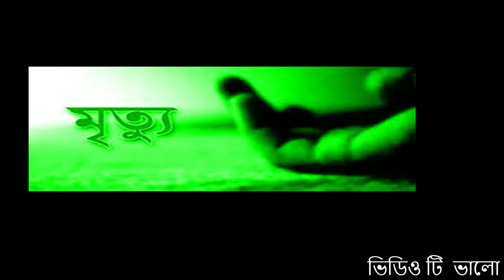মৃত্যু এক বাস্তবতার নাম।যেকোন সময়ে উপস্থিত হতে পারে! মৃত্যুর পর..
"মৃত্যু" এক ,,,বাস্তবতার নাম। মৃত্যু এমন এক মেহমান, যে দরজায় এসে দাড়িয়ে গেলে তাকে ফিরিয়ে দেওয়ার ক্ষমতা দুনিয়ার কারো নেই! মৃত্যু যেকোন বয়সের, যেকোন মানুষের সামনে, যেকোন সময়ে উপস্থিত হতে পারে!

মহান আল্লাহ সুবহানু ওয়া তাআলা বলেন -
“তোমরা যেখানেই থাক না কেন মৃত্যু তোমাদের নাগাল পাবেই! এমনকি সুউচ্চ সুদৃঢ় দুর্গে অবস্থান করলেও।”
--- [ সূরা নিসা (৪), আয়াত ৭৮ ]
তোমরা যেখানেই থাক না কেন মৃত্যু তোমাদের নাগাল পাবেই
শুয়ে শুয়ে অন্ধকার ঘরে পুরো ঘটনাটা চিন্তা করলাম, ভাবলাম এগুলা হচ্ছেই, একদিন তো হবেই। হঠাৎ শোয়া থেকে উঠে বসলাম, শরীরের প্রতিটা লোম দাঁড়িয়ে গেছে। এই সপ্ন আমাকে বদলে দিতে সাহায্য করবে।।
প্রতিটা মানুষের এভাবেই প্রতিদিন মৃত্যুকে স্মরণ করা উচিৎ। তাহলে
আশা করা যায় গুনাহ থেকে মনকে বিরত রাখা যাবে এবং কবরের প্রস্তুতি নেয়া যাবে..
আল্লাহ আমাদের সবাইকে
হেদায়েত দান করুক..আমিন